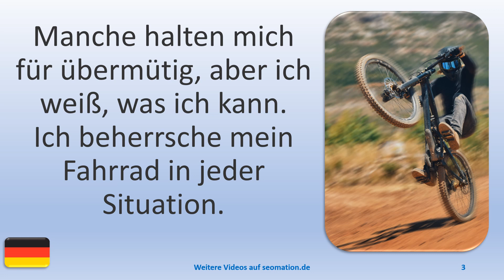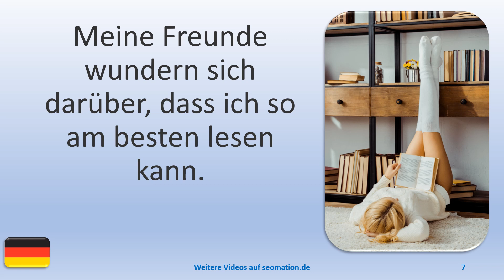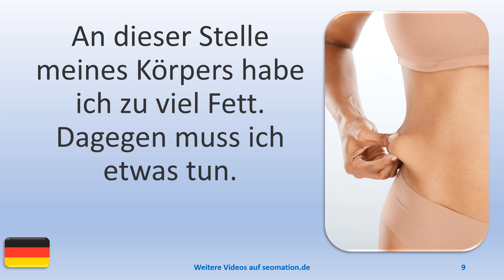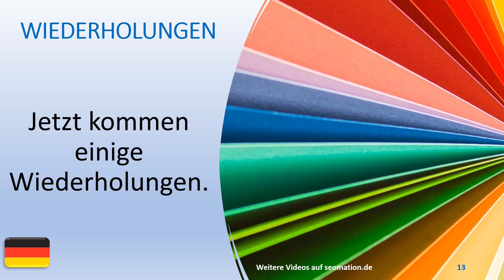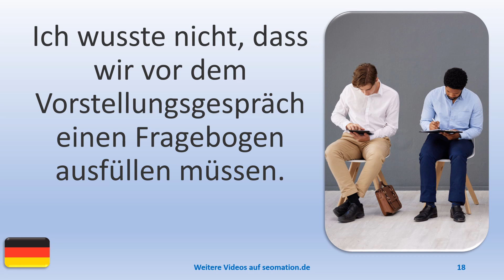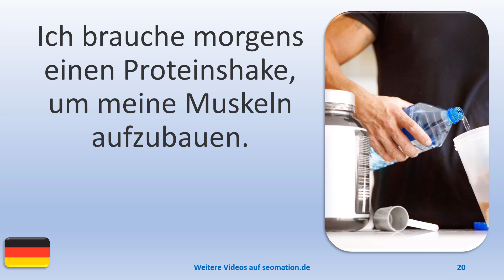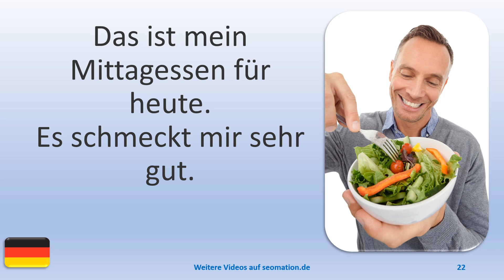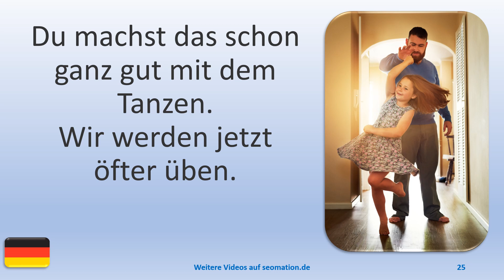▶️2078▶️ Ich lerne Deutsch mit Texten und Bildern in unterschiedlichen Situationen.